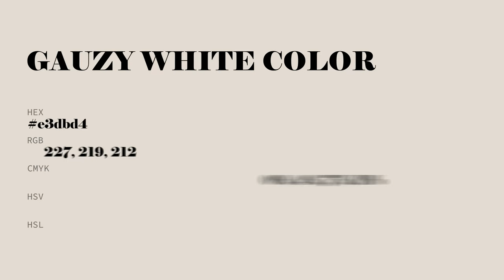Gauzy White color e3dbd4 hex color - Yellow color - Cool color e3dbd4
What color is Gauzy White ? e3dbd4 hex color - Yellow color - Cool color e3dbd4

Hex e3dbd4 Color Code is also known as Gauzy White color.

Hex e3dbd4 Color code in RGB color code model is created after adding 89.02% red color, 85.88% green color and 83.14% blue color.
Hex e3dbd4 Color code in CMYK color (process color) code model is generated after subtraction of 0% cyan, 3% magenta, 6% yellow and 10% black.